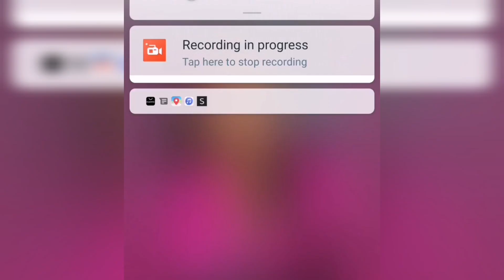dj Zinhle's daughter is scared of her dog😂